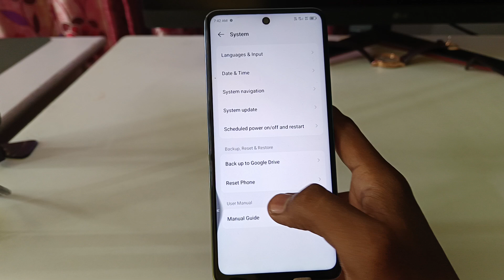Tecno Pova 6 Neo 5g full screen mode settings | How to use full screen display in Tecno Pova 6 Neo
Tecno Pova 6 Neo 5g full screen mode settings | How to use full screen display in Tecno Pova 6 Neo 5g

Tecno Pova 6 Neo 5g full screen mode settings
how to use full screen display in Tecno Pova 6 Neo 5g
Tecno Pova 6 Neo 5g full screen me free fire kaise kare
Tecno Pova 6 Neo 5g me full display kaise kare
full